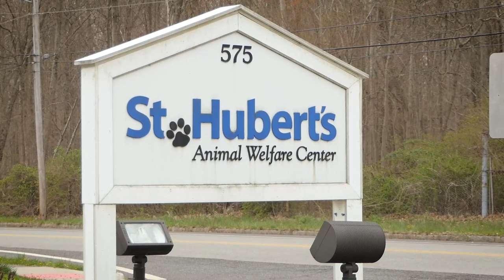Rescue dogs fly from New Orleans, Louisiana to Morristown, New Jersey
Tuesday, April 26, 2022 - Forty seven shelter dogs and puppies are airlifted from New Orleans to Morristown Airport and then driven to St. Hubert’s Animal Welfare Center in Morristown, where they can receive medical treatment and be placed in homes. This happens through Greater Good Charities Flights Program. Their Save A Heart Program moves asymptomatic heartworm positive dogs from overcrowded under-resourced shelters in the South up to shelters in the northeast where they have more resources The heartworm treatment is sponsored by Boehringer Ingelheim Animal Health
Michael Mancuso | NJ Advance Media for NJ.com